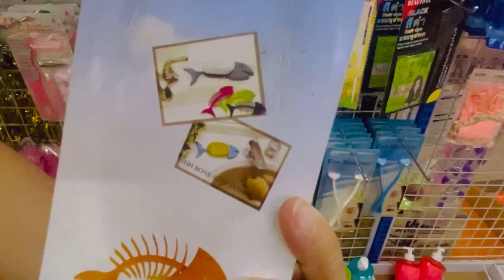พี่คริสตัล น้องไดมอนด์//เมื่อเข้าร้าน20บาท ทุกอย่าง ซื้อของเล่น ||Funny kids